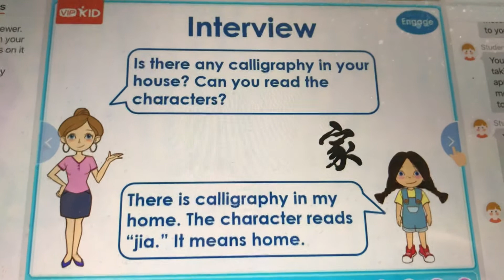"Home" in Chinese - Jia